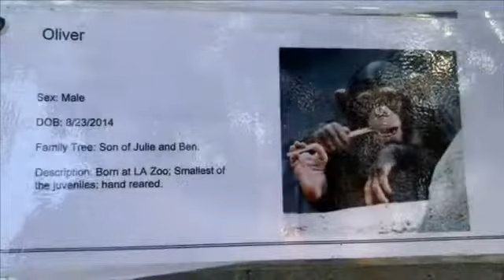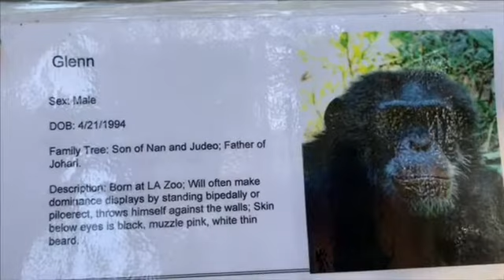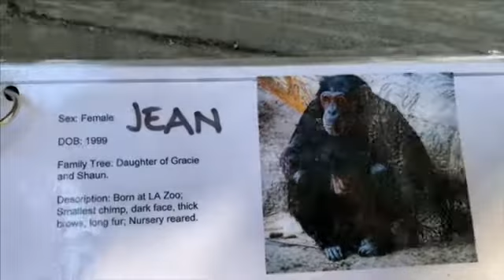Chimpanzees Glenn family lunch チンパンジー ランチ グレン家族 ロスアンゼルス動物園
オス　Male:
ボス：グレン　Alpha Glenn　4/21/1994　父 ジュデオ　母ナン　子供ジョハリ
シャーン　オス：Shawn　グレンの弟　この群れで一番体が大きい7/8/1998　娘ジェーンと息子ジェイク
ジェラード：Jarred オス　2/20/1990　父ジュデオ　母パンドラ
ジョハリ：Johari オス　10/27/2014　父グレン、母ゾイ
オリバー：Oliver オス　8/23/2014　父ベン、母ジュリー
メス　Female：：
ウキ：Uki メス　3/8/2013　父ベン、母ヨシ
キマ：Kima メス　4/23/2013　父ベン、母グレイシー
ズリ：Zuri メス　7/23/2012　父ベン、母レジナ
ジェーン：Jean メス　１９９９年生まれ　父シャーン、母グレイシー　一番小柄のメス
ジュリー：Julie メス　1986年生まれ　息子　オリバー
ヨシ：Yoshi メス１９９０年　生まれ　父ジュデオ　母レジナ
レジナ：Regina メス　10/23/1983　パンドラの長女　ヨシとジェイク、ズリの母
ゾイ：Zoe メス　１９９９年生まれ　息子ジョハリ
グレイシー：Gracieメス　1/26/1987　父ジュデオ、母パンドラ　娘ジェーン,キマ
ベン：Ben オス　２００２年生まれ　一番のモテ男くんｗ　子供、息子オリバー、娘ズリ、ウキ、キマ。
ジェイク：Jake オス　6/14/1999　父シャーン　母　レジナ
（ベンとジェイクはフロリダのライオンカウントリーサファリへ11月2018年移動）そこで彼らは4頭のメスと暮らし　自分たちの家族（群れ）を作る予定。